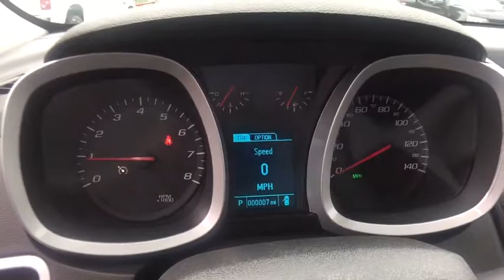2017 Chevrolet Equinox Lake Orion, Rochester, Oxford, Auburn Hills, Clarkston, MI 753717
2017 Chevrolet Equinox  - Stock#: 753717 - VIN#: 2GNALCEK6H1598934

* 2017 Chevrolet Equinox 1LT... Features include: 7.0 Touch Screen Display, Rear Vision Camera, OnStar Navigation, Bluetooth, SiriusXM Satellite Radio, Built-In WiFi, Power Drivers Seat, Power Heated Mirrors, 17 Aluminum Wheels and Keyless Entry.  Price includes: $1,000 - General Motors Consumer Cash Program. Exp. 07/05/2017, $1,500 - GM Competitive Lease Private Offer. Exp. 07/05/2017, $500 - Chevrolet National Purchase Bonus Cash. Exp. 07/05/2017, $750 - Chevrolet Select Market Bonus Cash. Exp. 07/05/2017